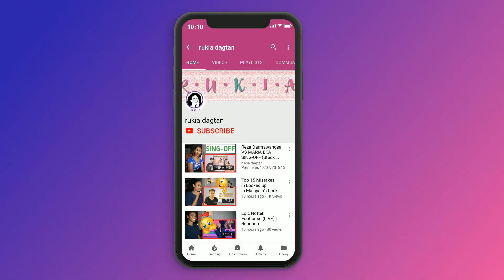Dr Zakir Naik Proves to an Atheist the Existence of Hell & Heaven | Reaction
Today I am reacting to Dr Zakir Naik Scientifically & Logically Proves to an Atheist the Existence of Hell & Heaven

MAILING ADDRESS:
Rukaiya Dagian
2600 Baguio City
Philippines